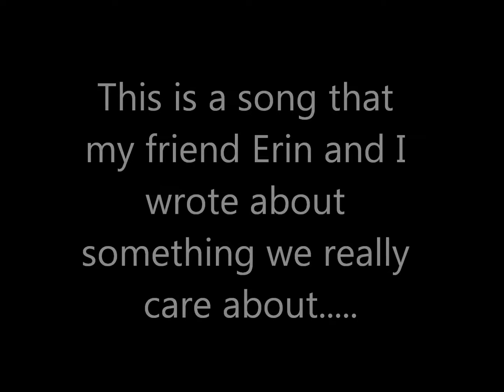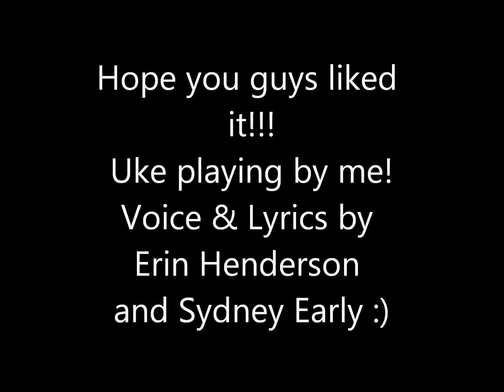He's Ours (ORIGINAL) by Sydney Early and Erin Henderson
A song about Harry Styles. noms.
Thank you to my best friend Erin!!! She came up with most of the lyrics for the song!